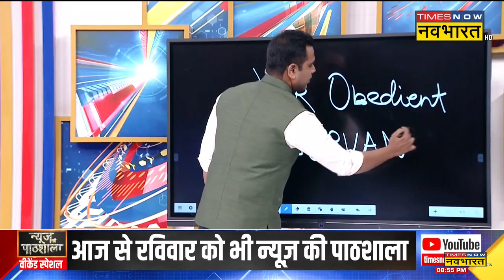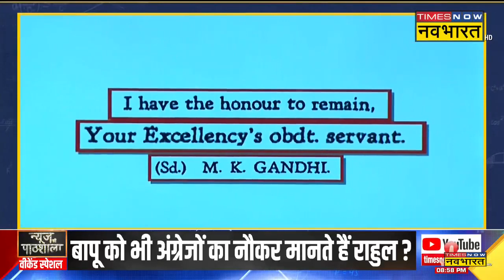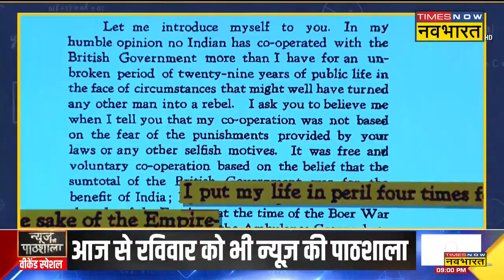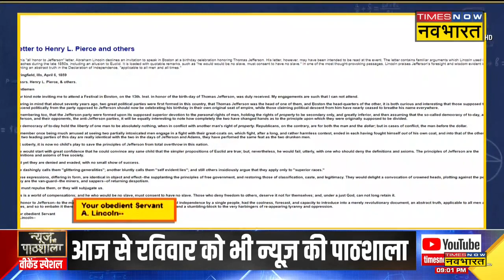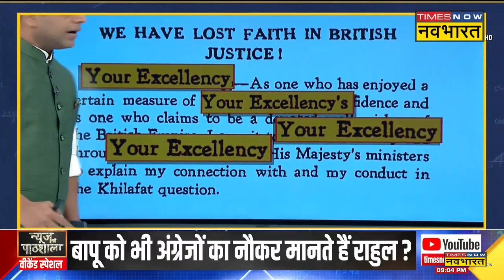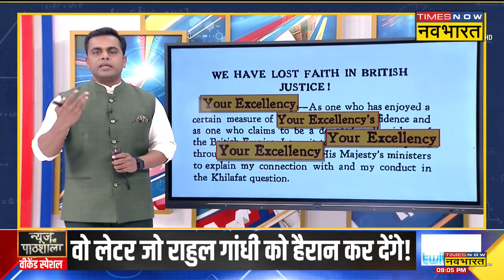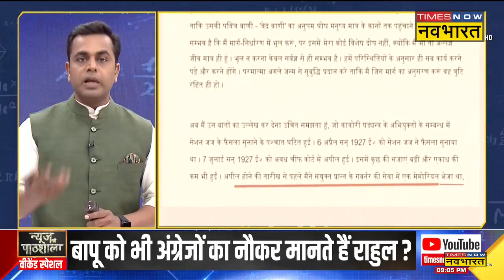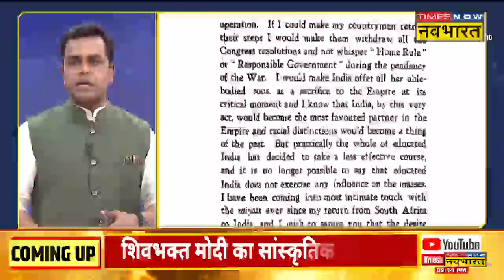News Ki Pathshala | Sushant Sinha | वो चिट्ठी जिसे पढ़कर राहुल गांधी के होश उड़ जाएंगे !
News Ki Pathshala में आज देखिए,सावरकर का वो सच जो आज महात्मा गांधी, अब्राहम लिंकन बताएंगे! साथ ही साथ चोल राजाओं का वो चुनावी सिस्टम जो पूरा भारत बदल सकता है!